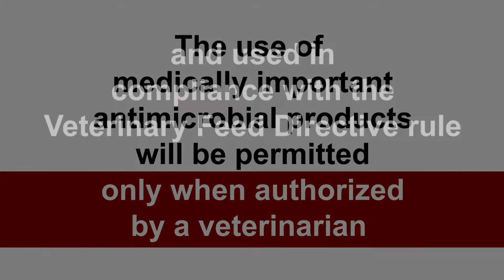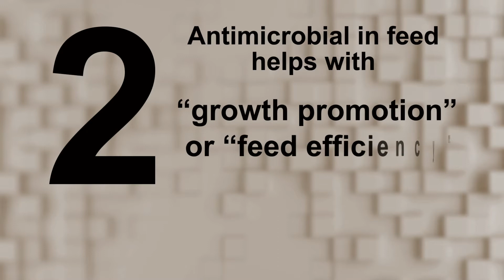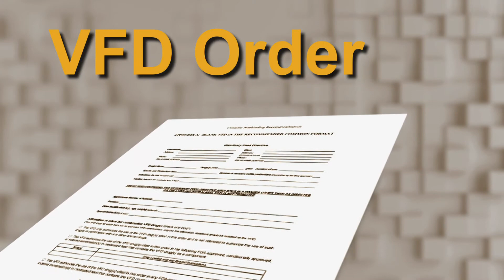Veterinary Feed Directive - An Overview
Starting January 1, 2017, medically important antimicrobials in medicated feed will become veterinary feed directive (VFD) drugs, and the resulting VFD feed must be authorized by a licensed veterinarian and distributed and used in compliance with the VFD regulation. Also, animal producers will no longer be able to use these VFD feeds for growth promotion or feed efficiency. This video explains these changes and provides an overview of the requirements in the VFD regulation.